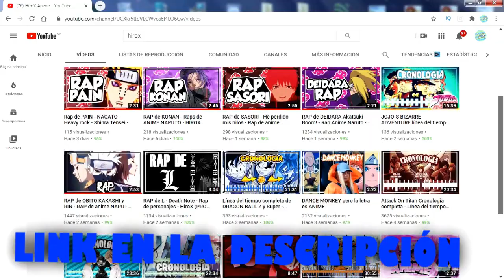VILLANOS DEL ANIME RAP | RAP DE ANIME | CASG Ft. HIROX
¡BIENVENIDOS AL RAP DE LOS VILLANOS DEL ANIME!

¡APOYAME CON UNA DONACION!

HEY!!! AQUÍ LES TRAIGO EL RAP DE ESOS PERSONAJES CUYOS ACTOS SON LOS MAS VILES Y CRUELES EN SUS RESPECTIVAS SERIES, CADA UNO DE ELLOS ESTA LLENO DE PURA MALDAD, ESPERO QUE DISFRUTEN DE EL RAP DE LOS VILLANOS DEL ANIME, NO OLVIDES APOYAR CON TU LIKE ESTE VIDEO SI TE GUSTO EL TEMA, ESO ME ANIMA MUCHO A SEGUIR CREANDO MAS Y MEJORES RAPS PARA EL ENTRETENIMIENTO DE TODOS USTEDES, UN ABRAZO Y HASTA LA PRÓXIMA :D

-SUBIRÉ TEMAS SEMANALMENTE, ASÍ QUE ESTÉN ATENTOS PARA NO PERDERSE NINGÚN RAP ;)